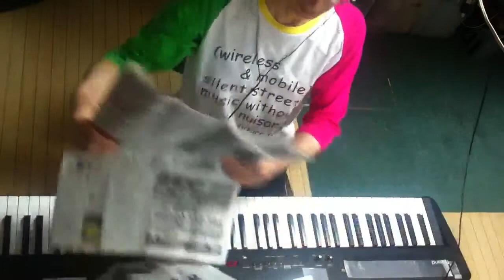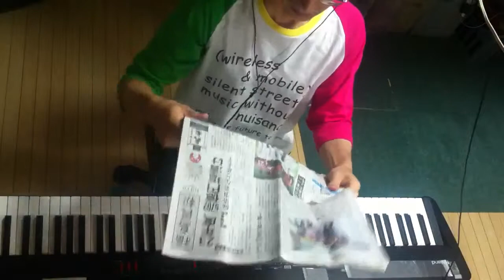2014.07.30 Aratori ex atonal 1